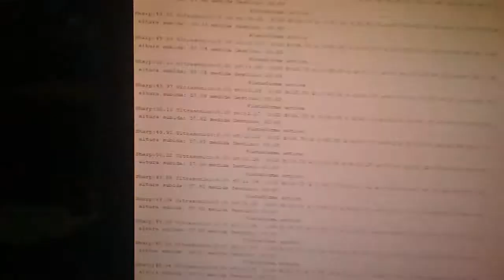Máquina | Tesis mecatrónica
Control de multi puertos seriales, procesamiento de datos y electrónica de potencia.